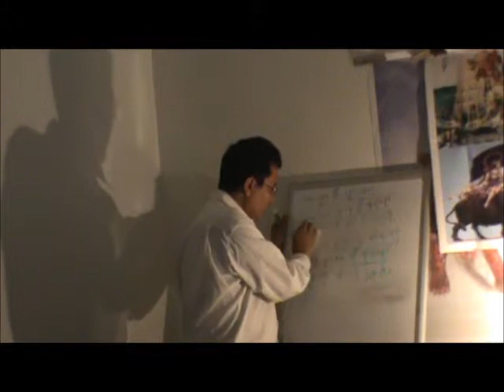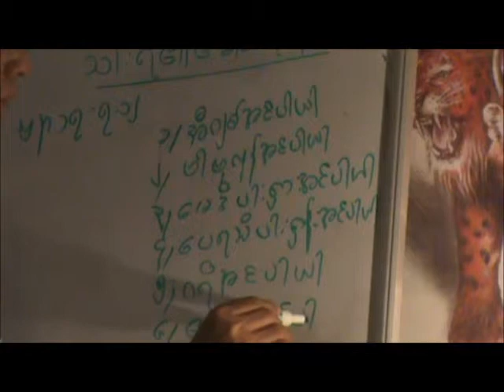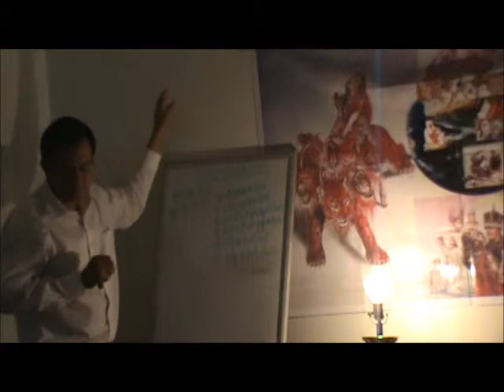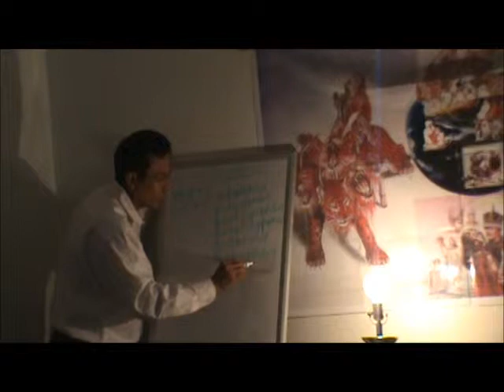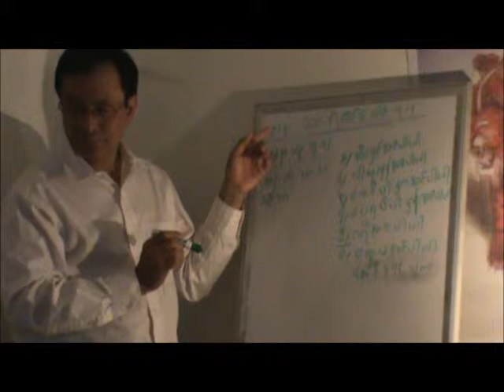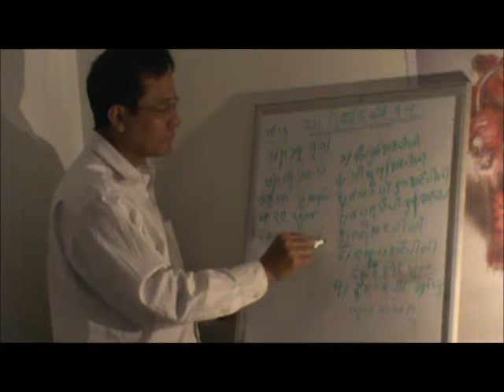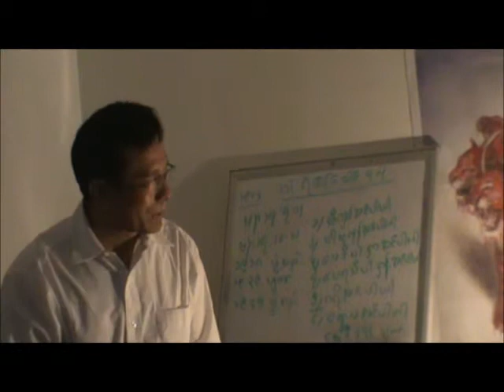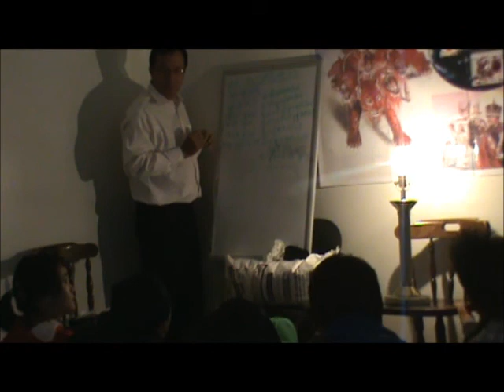Saya Naga Kyaw Naing 2/2 kcrcstpaul MN USA